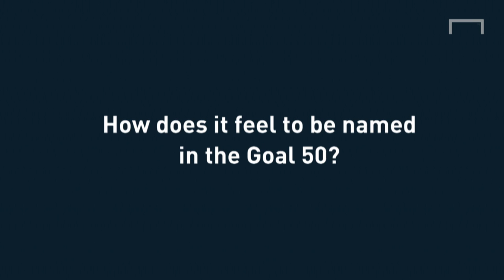Matt Besler: Ronaldo is the best player in the world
Matt Besler, the US and Sporting Kansas City defender, talks about Cristiano Ronaldo and about the USA's impressive performance at the World Cup in Brazil.